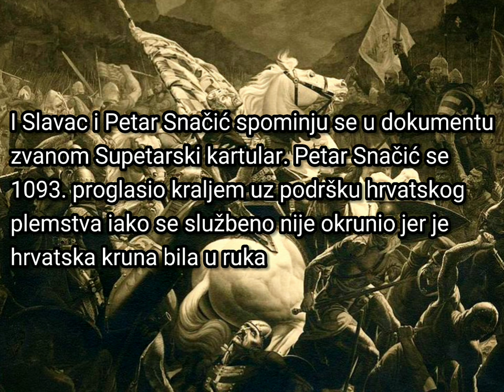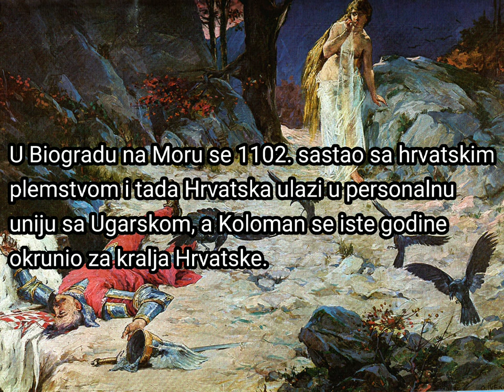Petar Snačić - Posljednji hrvatski kralj narodne krvi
Petar Snačić vladao je Hrvatskim kraljevstvom od 1093. do 1097. godine. Kao vođa protumađarskog otpora izabran je za kralja 1093. godine uz podršku hrvatskog plemstva. Bio je posljednji hrvatski kralj narodne krvi.